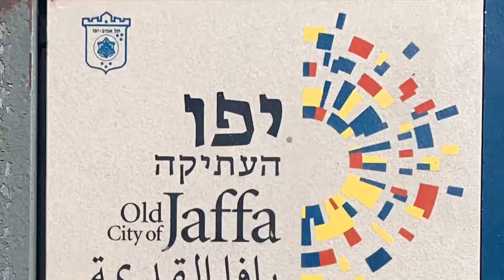Historic Buildings In Jaffa, Israel